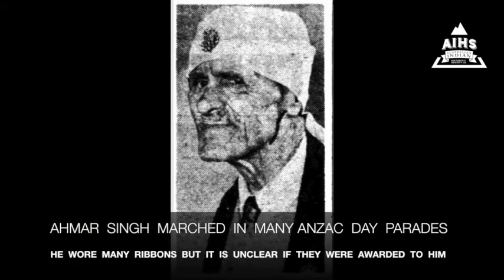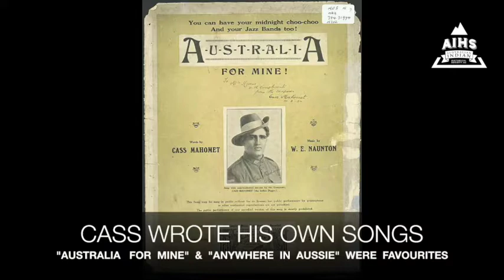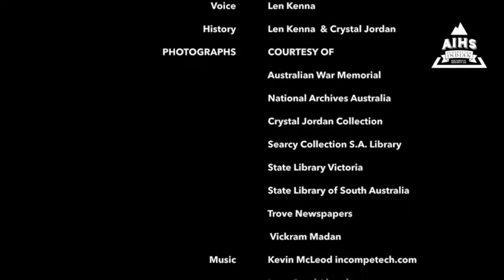INDIANS IN THE AIF - WWI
Indians enlisted in the Australian Imperial Forces during WWI.  australianindianhistory.com